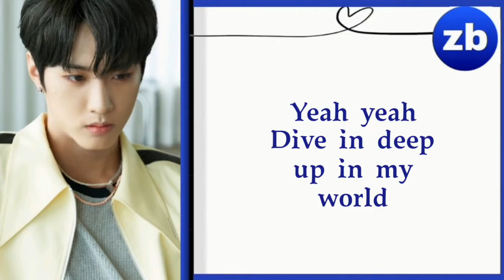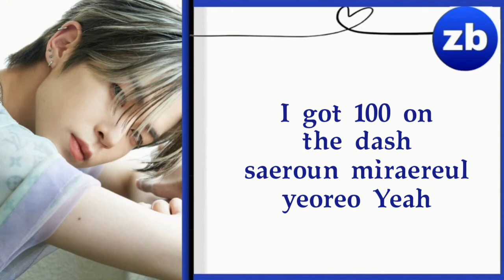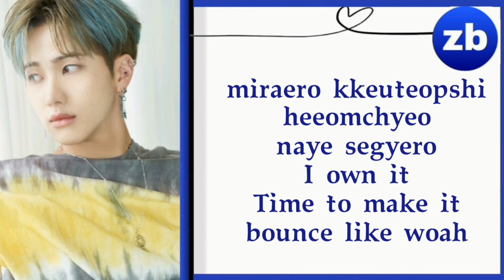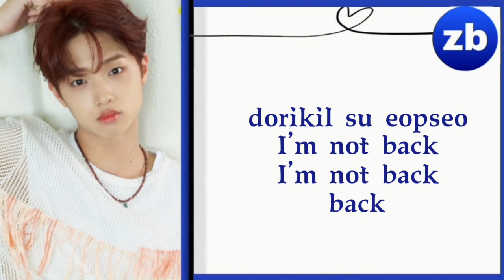MIRAE (미래소년) - Splash Lyrics